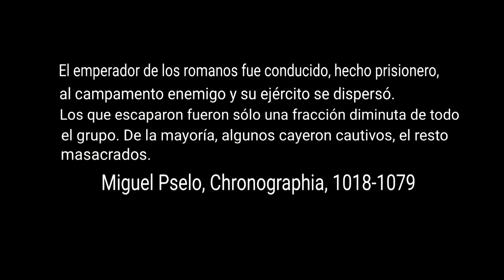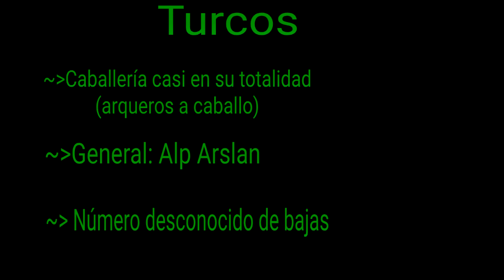MANZIKERT 1071 | Grandes batallas #1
Explicación de como se desarrolló la batalla de Manzikert en el 1071, comentando el contexto, los combatientes, la batalla y el significado de esta.

Bibliografia: Las 70 grandes batallas de todos los tiempos - Jeremy Black